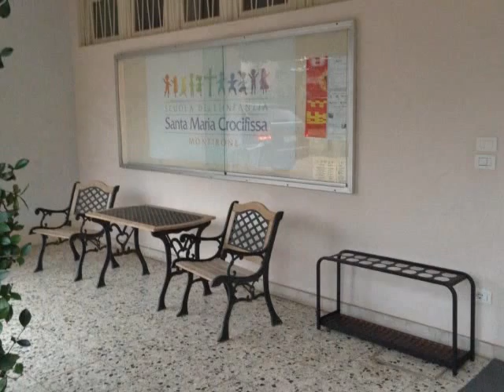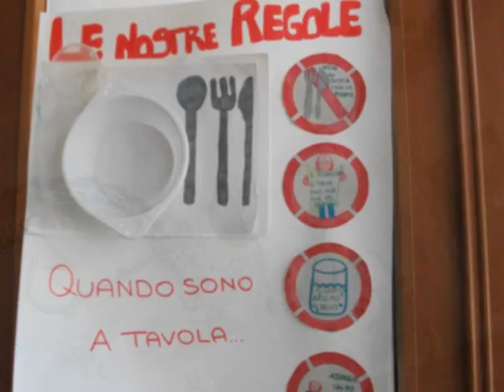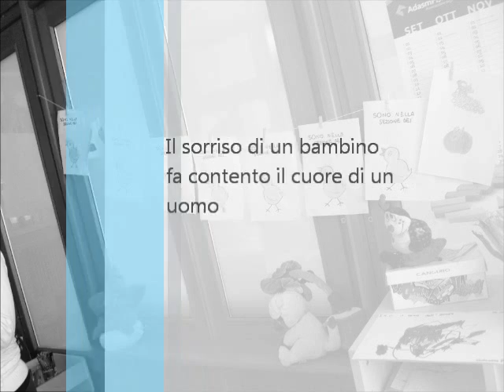Santa Maria Crocifissa - Montirone (Brescia)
Videotour della nostra scuola